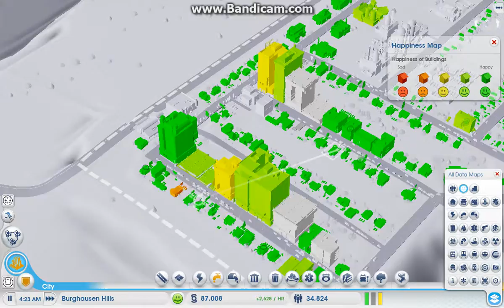SimCity 2017 10 09 19 10 36 161